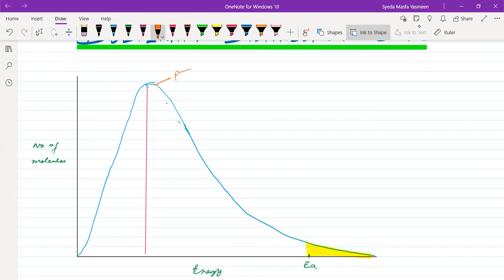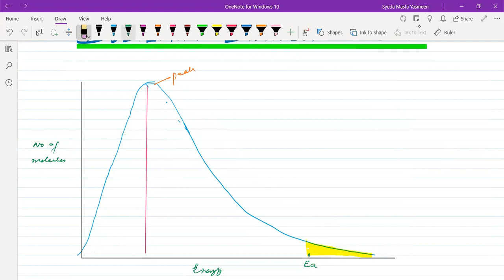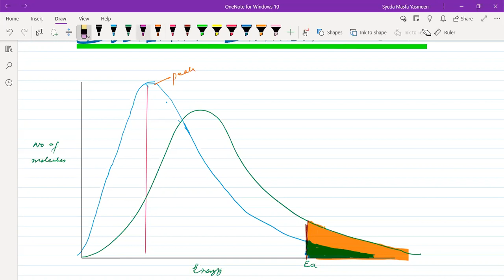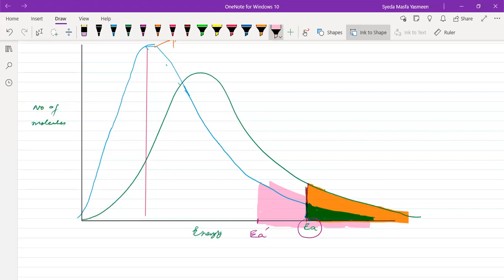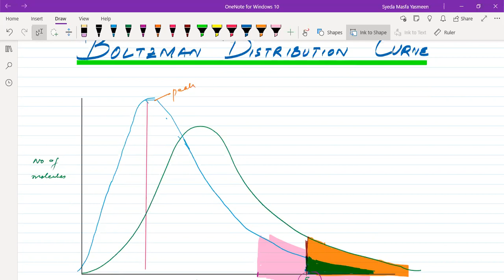Boltzmann Distribution Curve | Rates of Reaction | Session 04